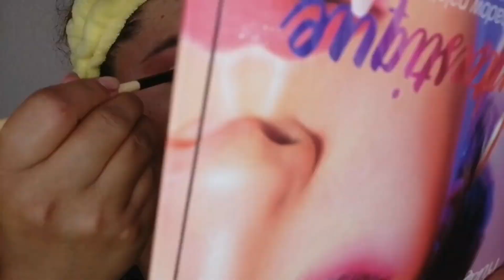MAQUILLAJE CON EL COLOR DEL AÑO 2021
🌻💫☀️Hola amiguis Muy buenas tardes amo con locura Y Euforia el color del año 2021 que nos indica pantone es el amarillo ustedes saben que es mi color favorito, tenía que recrear un maquillaje con él así que aquí está la propuesta espero lo puedas ver🐥👍💛

🏵️🌵💮🏵️🌵💮Dirección 🏵️🌵💮🏵️🌵💮
Unidad los volcanes en Chalco de Díaz Covarrubias,Estado de México .✨

🥰🌼🍁VIDEOS RECOMENDACIÓN;😊🌈